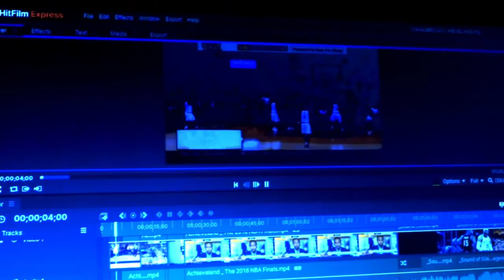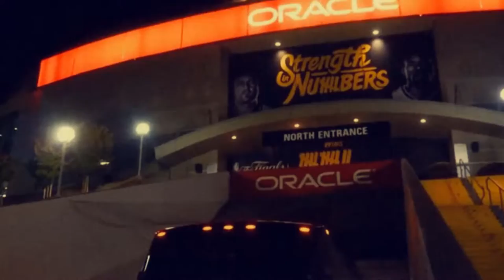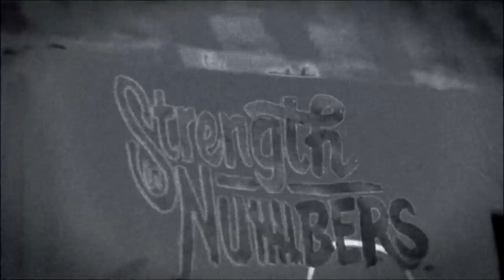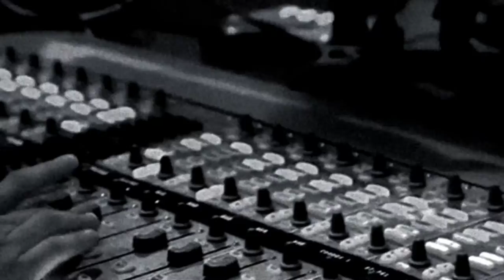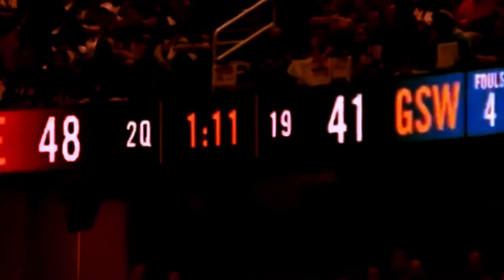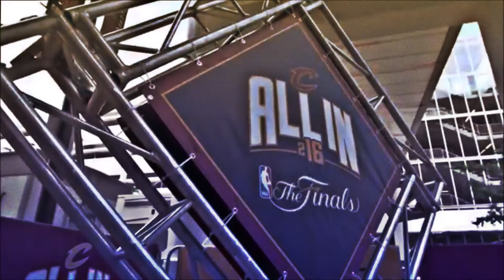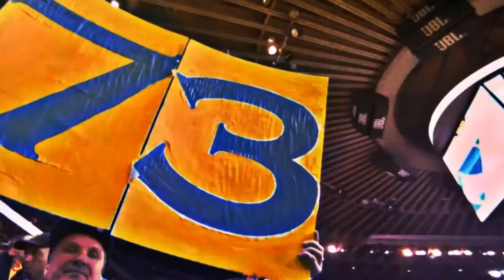CAVALIERS 2016 CHAMPIONSHIP MOVIE [Remastered & Reuploaded]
This is my gift to you all- the remastered and reuploaded version of my Cavaliers 2016 Championship Movie. The original video was more of a montage of events I made for myself and uploaded... this version was blocked by YouTube because of a few clips in the "montage" of another YouTuber using profanity... the profanity has been taken out and replaced by a humorous beep because I still consider it important. I do apologize for any profanity used in any songs in the video; watching it myself I couldn't help but to skip ahead. This version, updated and reuploaded, is more of a current movie edit to match my current style. But make no mistake, 90% of this video is the original video.

The original caption:
"The curse is over! LeBron James and the Cavaliers make history as they become the first team in NBA history to overcome a 3-1 deficit in the Finals and capture a title. What a remarkable way to win the city's first pro sports championship since 1964."

I made this in 2016 while living with buddies at a duplex. We laughed at literally every video you made. I could not help but to keep you in this video. Hope you see this and hope you enjoy.
You come flying in at the 25:00 minute mark.